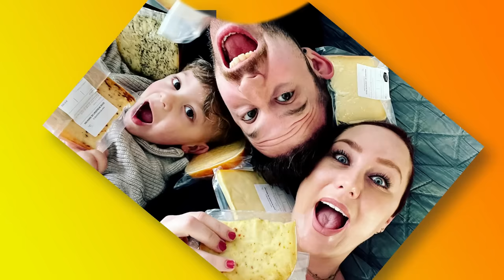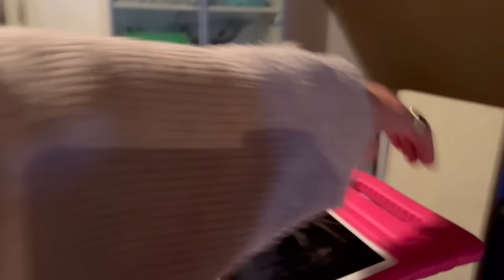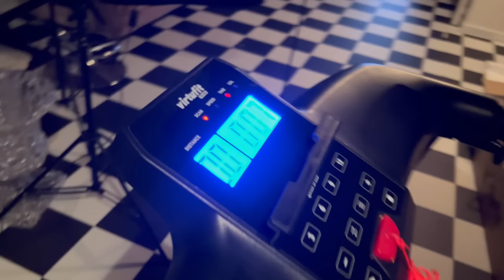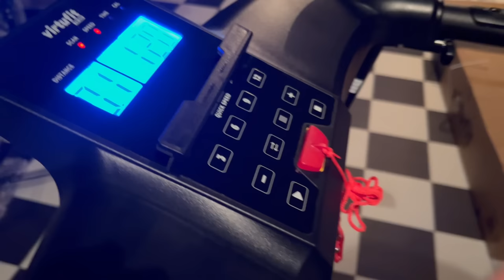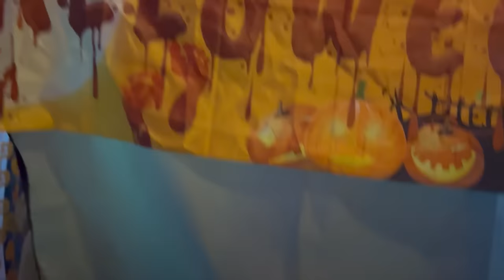BEROERD & TROMBOSE? || #575 || MIJN BORST HEEFT KANKER